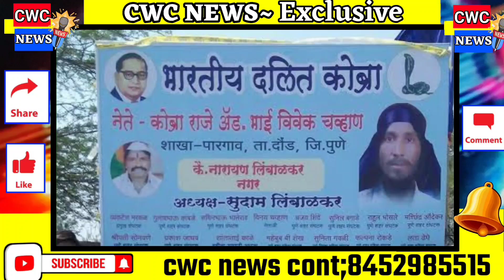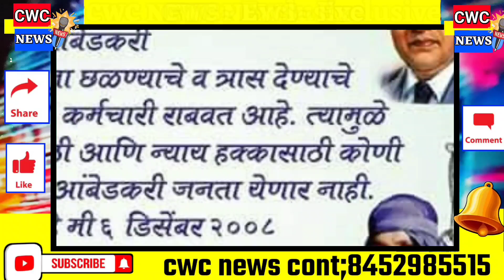मिथुन चक्रवर्तीला महाराष्ट्रात फिरू देणार नाही कोब्राराजे भाई चव्हाण।Vivekbhai chavhan latest video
# Mithun_Chakravarti

cwc news
prakash ambedkar
imtiaz malik
प्रकाश आंबेडकर
शरद पवार